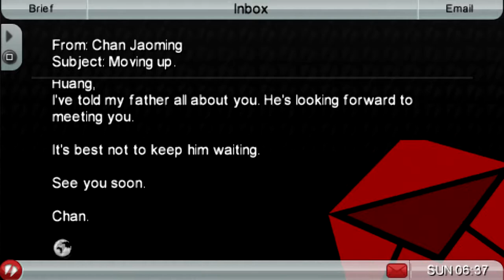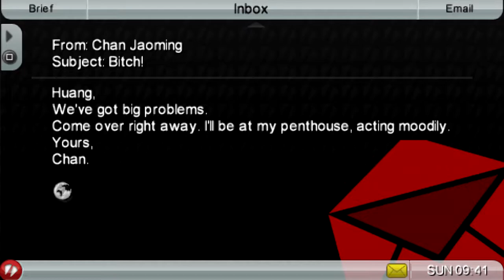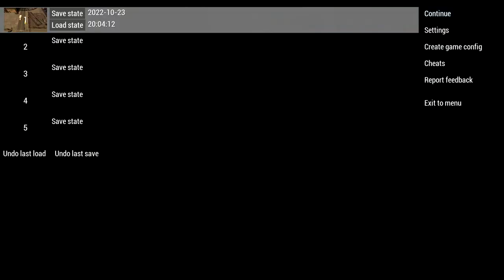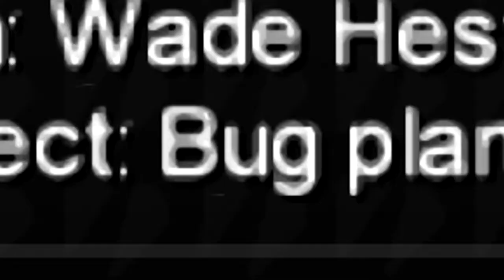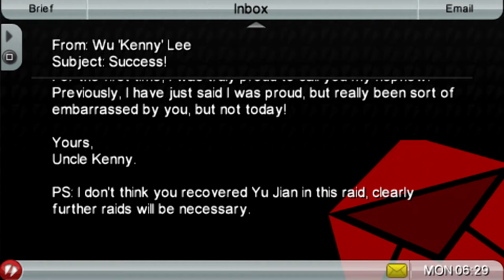BUSTED! | GTA: Chinatown Wars | Let's Play | Part 5